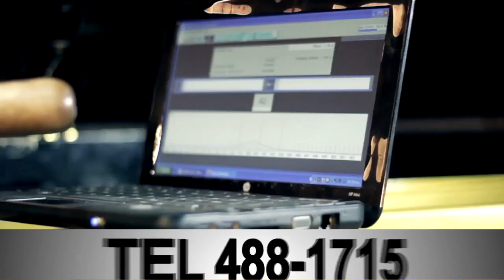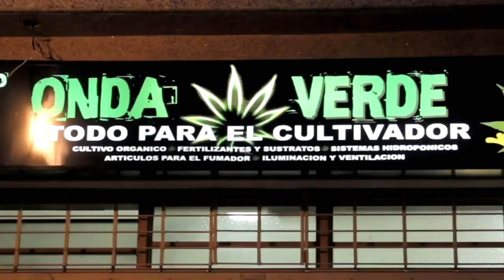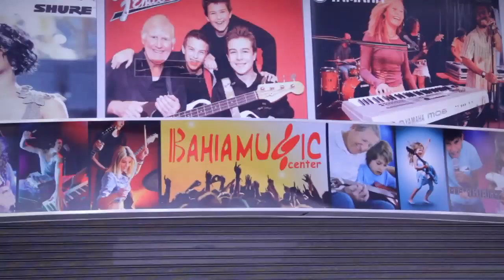Musica en la bahia - WILLY TRAVERSA EN VIVO- HD!! TV BAHIA BLANCA.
EL PROGRAMA DE TV "MUSICA EN LA BAHIA", PRESENTA, A WILLY TRAVERSA Y SU BANDA. EN VIVO!!. SE PUEDE VER EN HD!!.
CONDUCCION Y ANIMACION: RUBEN BERMAN.
FACEBOOK: MUSICA EN LA BAHIA.